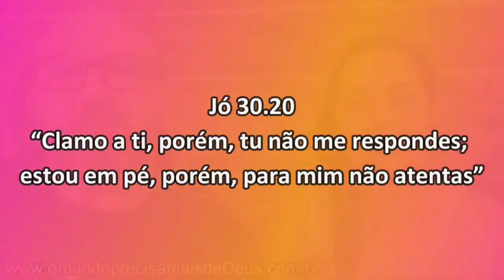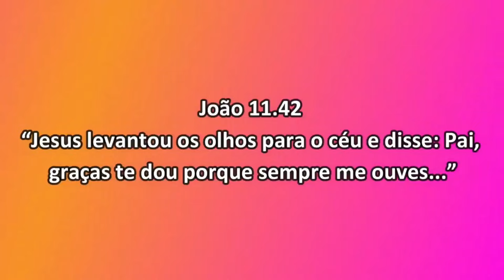O SILÊNCIO DE DEUS NO DESERTO